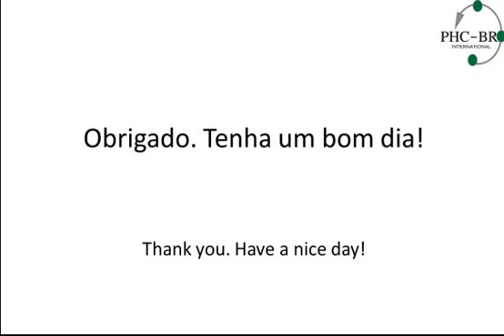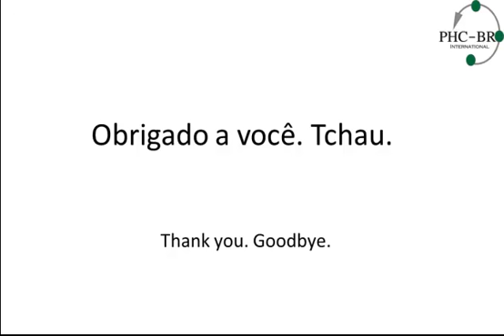World Cup Brazil 2014 Learning Portuguese in One Minute Day 24 Portuguese for Beginners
"I will engage in no transaction which does not benefit all whom it affects." Napoleon Hill.
I choose to base my dealings with others on honesty and integrity.

Welcome to our 100 days Portuguese Challenge.  This is day 23 on our series of video learning Portuguese in one minute.
Repeat after me:

Diálogo Básico. Basic Dialogue.
Claro! For sure!
Obrigado. Tenha um bom dia! Thank you. Have a nice day!
Obrigado a você. Tchau. Thank you. Goodbye.
Eu gostaria de dois ingressos à Copa do Mundo de 2014.  I would like two tickets to the 2014 World Cup soccer game.